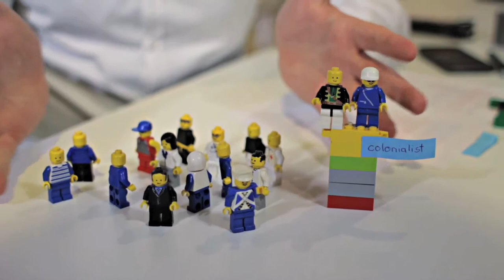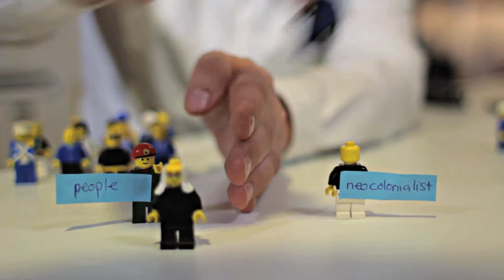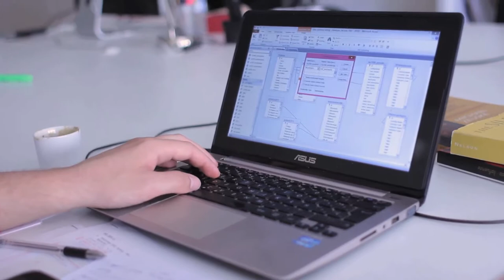The rise of Hugo Chávez (1992-1999)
This video explains Hugo Chávez' rise to power in Venezuela in the 1990s.

This is a part of a full documentary that explains the history behind Venezuela's recent crises